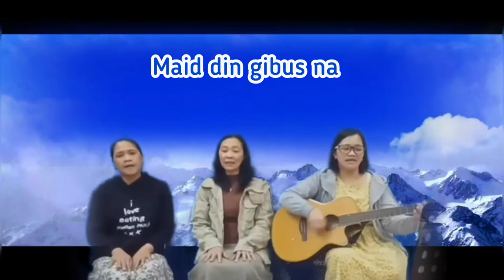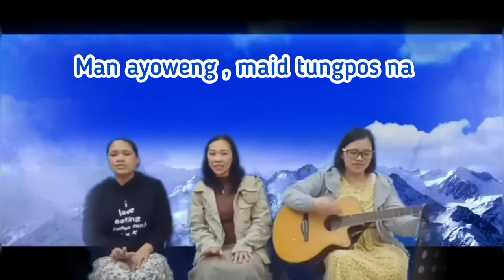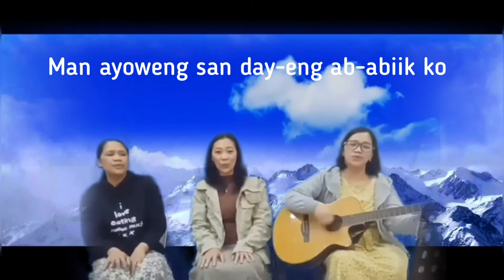Ayoweng (Bless the Lord Oh My Soul)